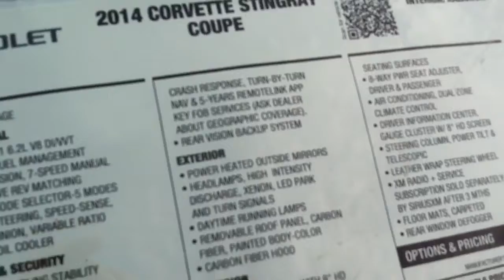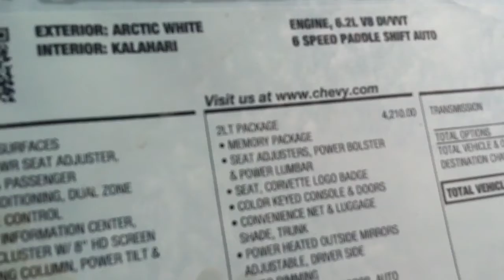2014 Chevrolet Stingray $60K